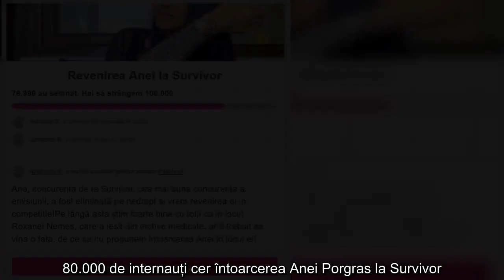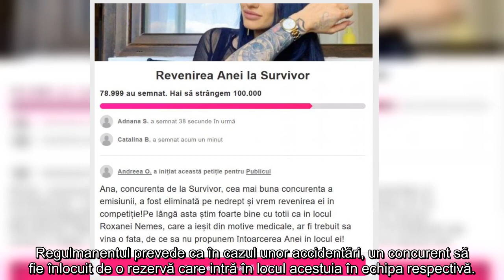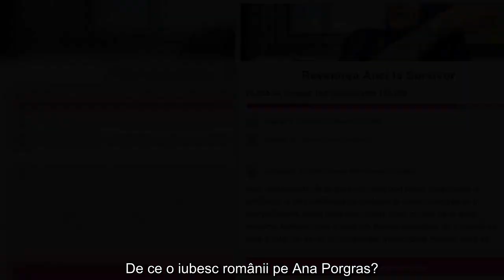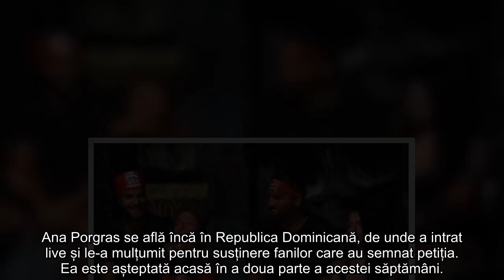Internauții cer răspicat: Ana Porgras în locul Roxanei Nemeș, la Survivor România?...